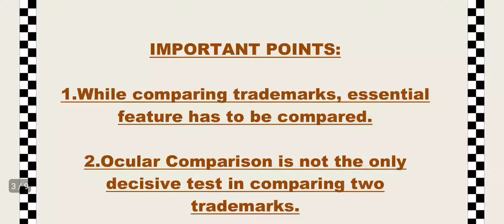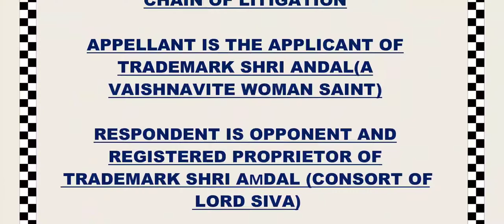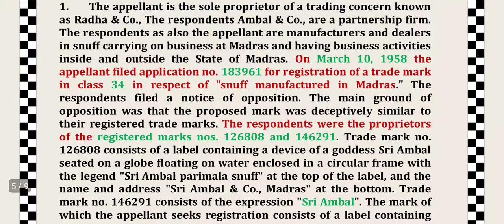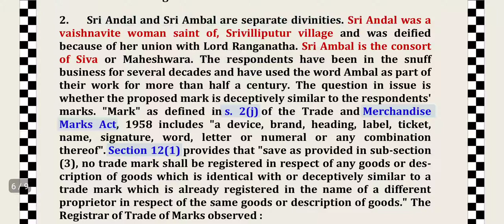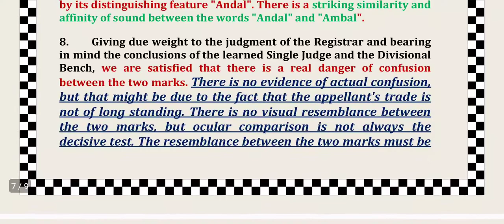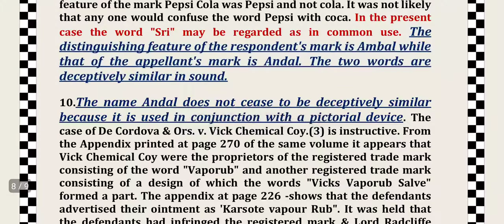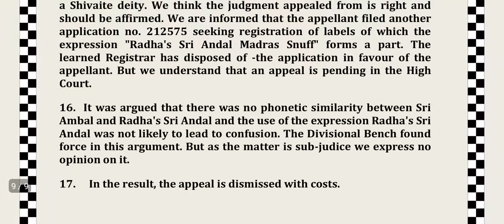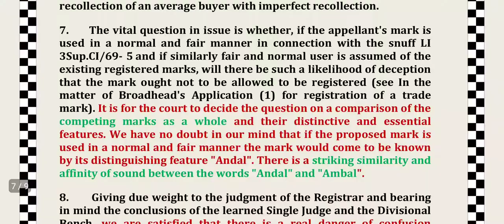K.R.Chettiar Vs Sri Ambal and Company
IMPORTANT POINTS:

1.While comparing trademarks, essential feature has to be compared.

2.Ocular Comparison is not the only decisive test in comparing two trademarks.

3.Trademark can be held to be deceptively similar if it is merely phonetically similar.

4.Possibility of Confusion does not mitigate only because Appellant’s Trademark is having different meaning than from Appellants Trademark.

5. Even if a Trademark is used in conjunction with pictorial device, still there can be confusion.

6. Under Article 136 , Onus is upon the Appellant to prove that concurrent finding of Single Judge and Division Bench of High Courts are wrong.

7. It is the Court, which has to decided the essential features of trademark and possibility of confusion.

CHAIN OF LITIGATION

APPELLANT IS THE APPLICANT OF TRADEMARK SHRI ANDAL(A VAISHNAVITE WOMAN SAINT)

RESPONDENT IS OPPONENT AND REGISTERED PROPRIETOR OF TRADEMARK SHRI AMDAL (CONSORT OF  LORD SIVA)

OPPOSITION OF RESPONDENT DISMISSED BY THE REGISTRAR

SINGLE JUDGE ALLOWED THE APPEAL OF RESPONDENT AND SET ASIDE ORDER OF REGISTRAR

DIVISION BENCH DISMISSED THE APPEAL OF APPELLANT AND CONFIRMED ORDER OF SINGLE JUDGE

APPELLANT FILED THIS APPEAL AGAINST DISMISSAL OF APPEAL BY DIVISION BENCH

I, Ajay Amitabh Suman Advocate,   have coined this word "IP Adjutor " on 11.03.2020 after taking IP and Adjutor. Word IP indicates Intellectual Property while Adjutor is a Latin Word, meaning of which is male assistant. This word does not exist at all in any part of world in any form as of on 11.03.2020. I own right in this word exclusively.

This Channel is meant for spreading legal awareness to public at large, especially in the field of Intellectual Property Right. Information available on this blog should not be treated as substitute for legal advise. Public is advised to take appropriate legal consultation  prior to taking any step on the basis of information available herein.